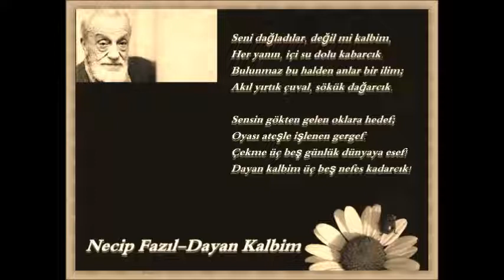Sevilen Şiirler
Necip Fazıl Kısakürek, Ahmet Haşim, Ahmed Arif